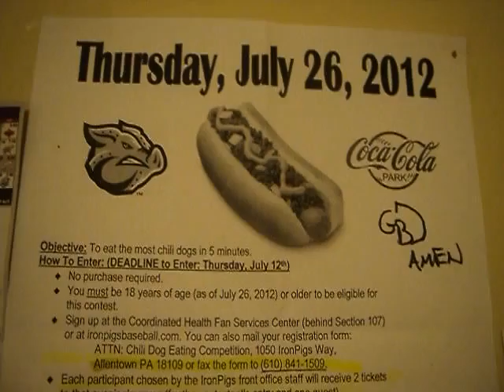Eataroma:Chili Cheese Dog Showdown, July 26..Starring Eataroma...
Yahhhh...Yahhhhhh